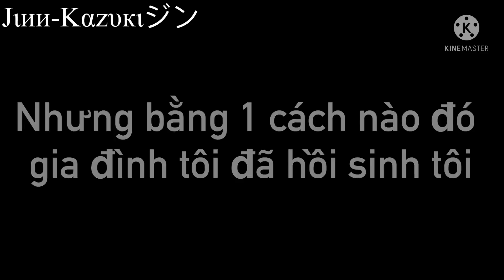[Ngoại Truyện]Sự Chiếm Đoạt(YCĐHTCC)//Gacha Life + Gacha Club VietNam//Jιии-Kαzυкιジン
Phim ko đc logic
Có yếu tố Toxic
Phim gây ức chế cho người xem
Nếu có sai lỗi chính tả
Thì mong mn thông cảm